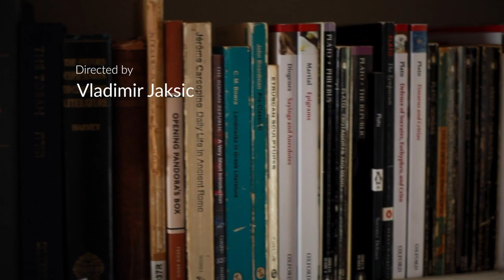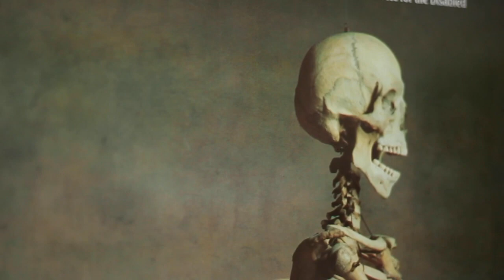Quest for Vinca Trailer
Quest for Vinča is a journey of discovery to understand the roots of European culture and development during the neolithic period.
Tracking a course from England to Serbia, follow author and historian, Benjamin Elliott, as he brings together fragments of the past, visiting archaeological sites and interviewing some of Britain and Serbia’s most respected academics.
Discovering the possible nucleus of human development in Europe, Quest for Vinča uncovers the foundations of our modern world as we understand it today, offering an alternative narrative to the story of human progress.